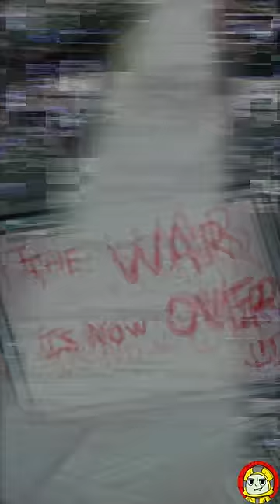"Partypoopers" - Backrooms Entity 68 (Backrooms Animation)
Stretch brings you The Backrooms Entity 68 - "Partypoopers" Animation.